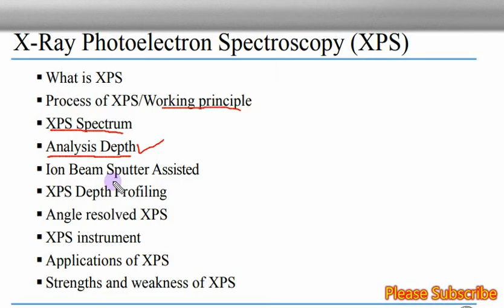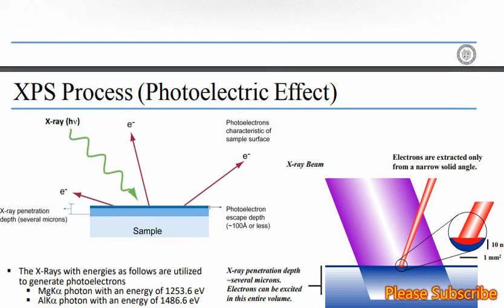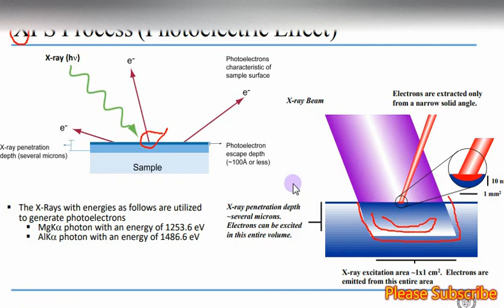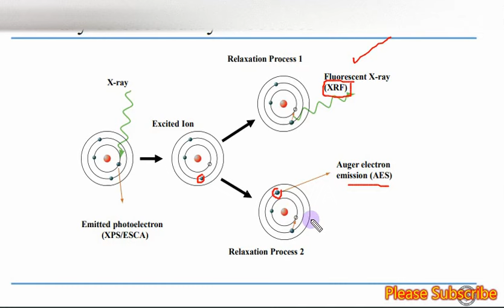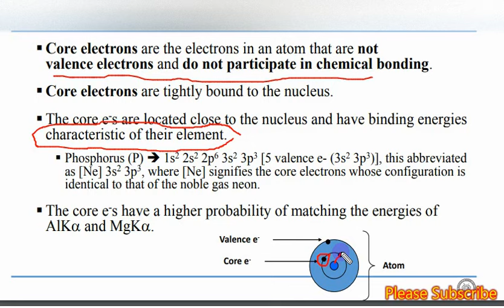Lec 1: What is XPS|Principle working behind XPS|Photoelectric effect|X-ray interaction with matter